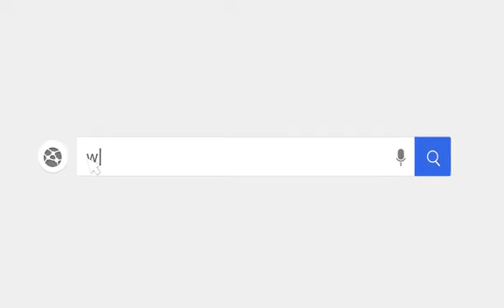KN95 N95 hospital nurse doctor medical surgical mask making machine mask production line